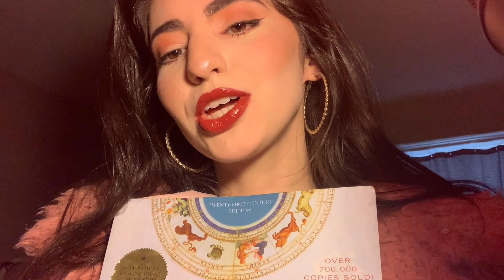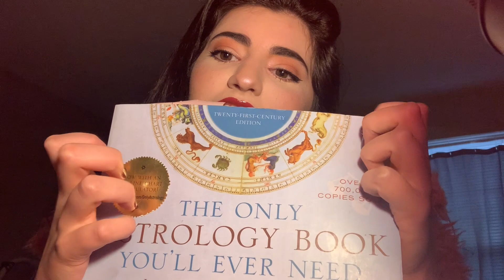everything you need to know about leos 🦁| ASMR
AMAZON WISHLIST

Here is the link to the book I'm reading from if you would like to purchase it!
The Only Astrology Book You'll Ever Need by Joanna Martine Woolfolk

CHECK OUT THE N U M E R O U S PLAYLISTS I MADE FOR YOU ALL ON THE PLAYLIST TAB ON MY CHANNEL PAGE

Thank you so much for joining me tonight and I hope this video makes you smile and gave you some tinglez :)
Enjoy the tingles!

***yes I am doing personalized videos!
***I DO NOT MAKE NSFW VIDEOS

ASMR stands for autonomous, sensory, meridian, response. It is a therapeutic way to relax those suffering from insomnia, depression, anxiety, panic disorders, and many more.
I personally listen to ASMR to calm from from panic attacks and to help me sleep. I am humbled if my videos help you in anyway. You deserve peace of mind and relaxation.
~ASMR is in no way meant for sexual purposes or pleasure, unless clearly stated~